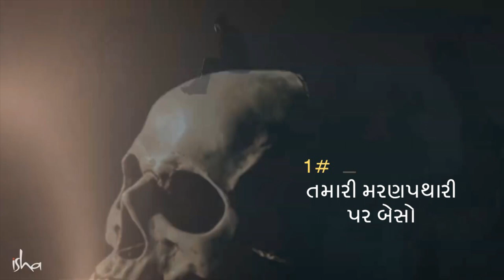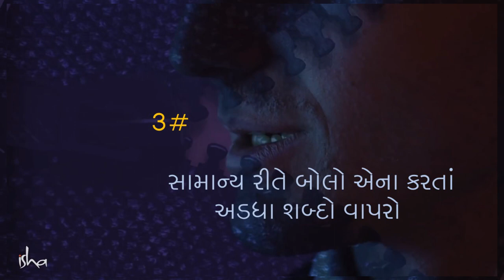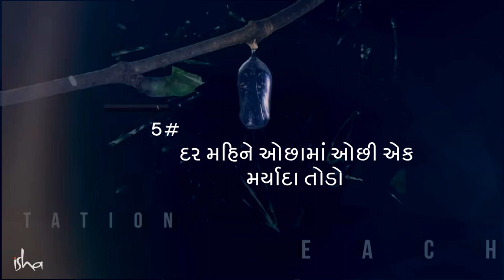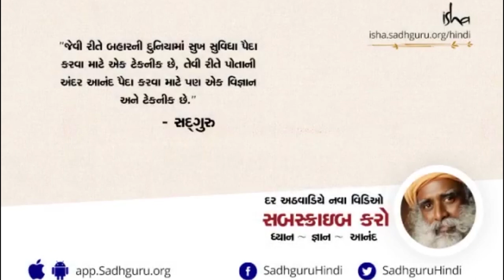5 ટિપ્સ 2020 ની સફળતા માટે | 5 Tips For Joyful 2020 | Sadhguru Gujarati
સદ્દગુરુ 2020 ને આપની માટે એક સફળ અને આનંદમય વર્ષ બનાવવા માટે 5 શક્તિશાળી ટિપ્સ ભેટ કરે છે.